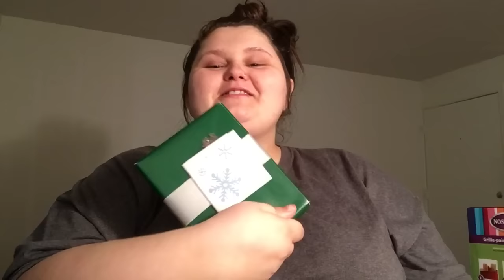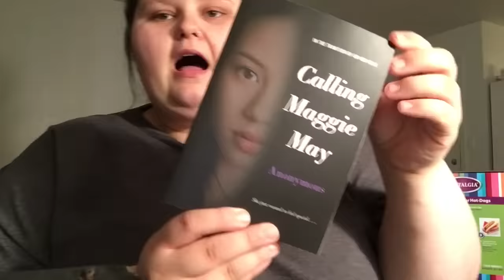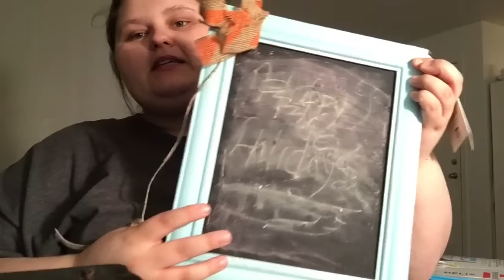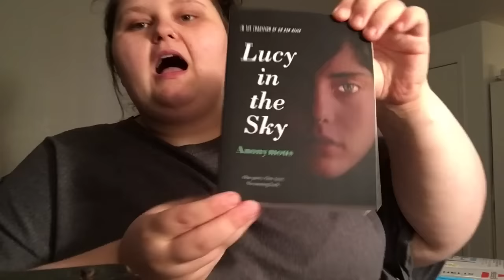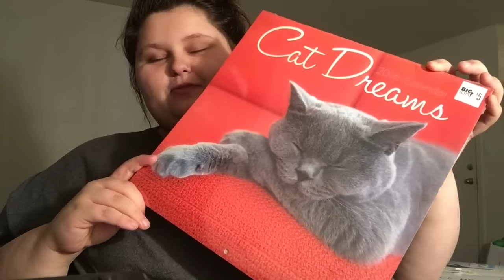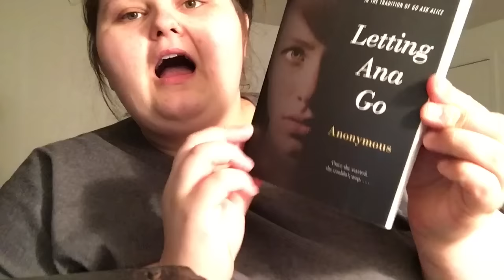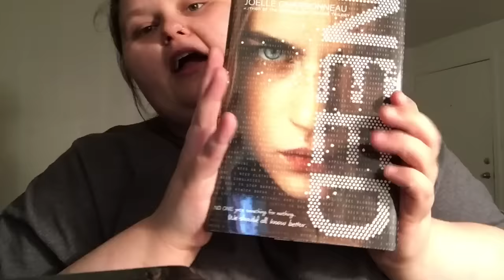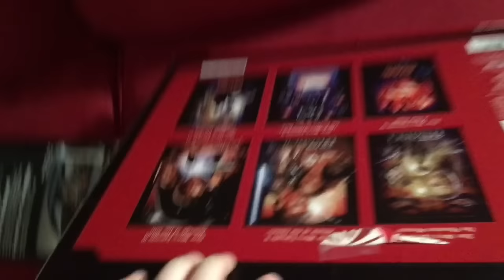WHAT I GOT FOR CHRISTMAS! 2015